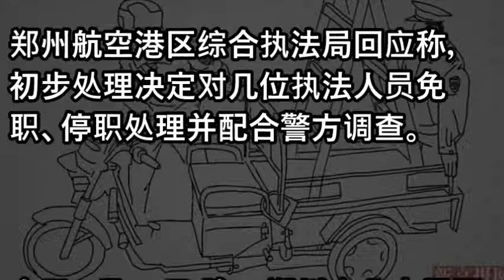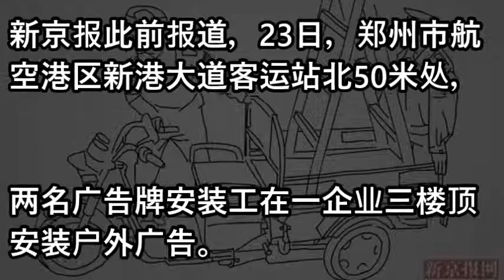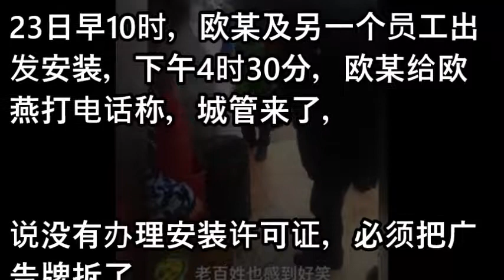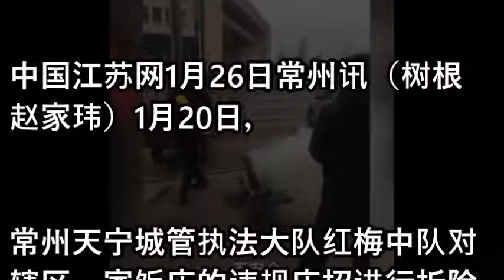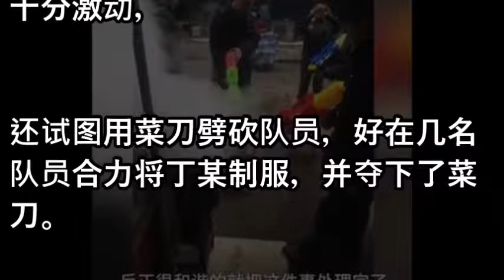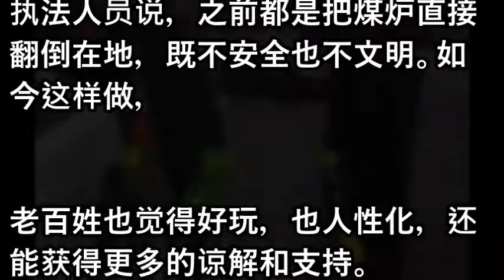城管抽走作业梯子致安装工坠亡 文印店老板被刑拘